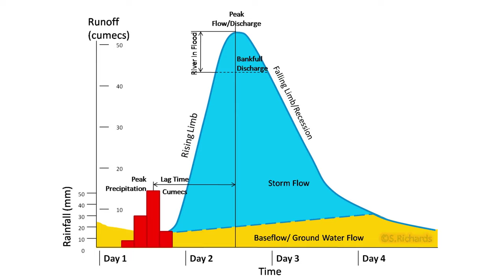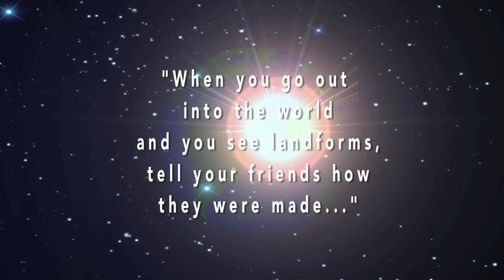"Thinking like a Geographer" (OFFICIAL MUSIC VIDEO)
WARNING!  This video contains explicit geographical scenes that may offend the non-worldy-wise.